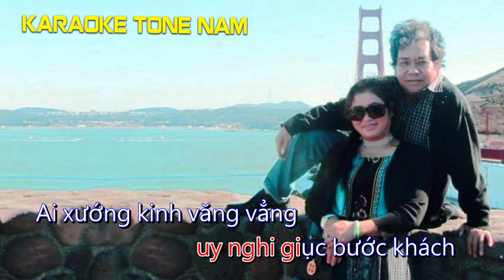CHÂU GIANG MẾN YÊU - KARAOKE TONE NAM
CHÂU GIANG MẾN YÊU
NHẠC: CHIÊM VIỆT - ANH HUY
THƠ: CHÂU HÀ CHÂU
TRÌNH BÀY: KARAOKE TONE NAM